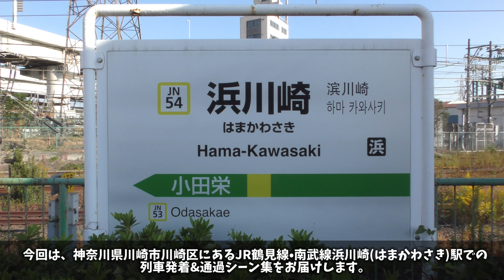【今年で車両が総入替へ】浜川崎駅列車発着&通過シーン集[鶴見線,南武線,南武支線](2023.11.04)